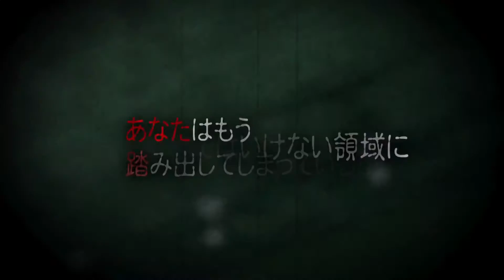本当にあった怨霊恐怖動画22 DVD予告編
日常の映像が偶然捉えた「映るはずのないモノ」、「映ってはいけないモノ」の数々。それは霊界から我々に突き付けられた警告なのか？ それとも呪いの予告なのか？これはある映像制作会社に投稿された心霊動画や写真の一部、その中には非常識にも心霊現象を積極的に撮影しようと試みる者もいた。そんな投稿者は必ずと言っていい程、奇妙な出来事に嘖まれている。「見えない物を見ようとする欲望」踏み入れてはいけない領域にあなたはもう踏み出しているかもしれない・・・
「本当にあった怨霊恐怖動画22」品番：PCBG-11258／￥3,800(本体)＋税　発売元：ポニーキャニオン
収録内容 ●ナンパ　●廃墟で見つけたギター　●囲い屋　●電話ボックス　●盗撮　●アプリ　●川辺　●峠の霊
プロデューサー：高瀬博行／アシスタントプロデューサー：松浦倫実／ディレクター：躰中洋蔵／制作総指揮：工藤勇生／ナレーション：小本博司

(C)2017「本当にあった怨霊恐怖動画22」製作委員会